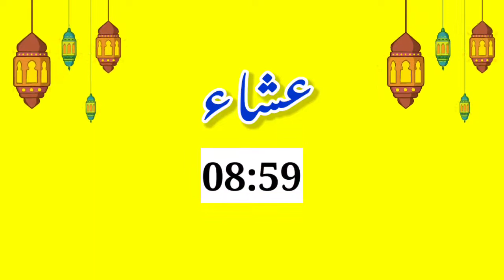Namaz time in Abbottabad today 5 June 2022 | Prayers time in Abbottabad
About Video:

This video is about Namaz timing in Abbottabad today 5 June. Anybody who wants to know prayer timing in Abbottabad, this video will help him/her.

Prayers time is very critical, hence everyone should offer his/her prayer well on time.

fajar namaz time in Abbottabad
zohar namaz time in Abbottabad
asar namaz time in Abbottabad
maghrib namaz time in Abbottabad
isha namaz time in Abbottabad

JAZAK ALLAH 😊

Topics Covered:

namaz time Abbottabad
namaz time in Abbottabad
namaz timing Abbottabad
namaz timing in Abbottabad
Abbottabad namaz timing
prayer time Abbottabad
prayer time in Abbottabad
prayer times Abbottabad
prayers time Abbottabad
Abbottabad prayer time
fajr Abbottabad
fajr in Abbottabad
fajr time Abbottabad
fajr time in Abbottabad
fajr time in Abbottabad today
Abbottabad fajr time
today fajr time Abbottabad
zuhr namaz time Abbottabad
zohar namaz time Abbottabad
zuhr prayer time Abbottabad
asr Abbottabad
asr in Abbottabad
asr time Abbottabad
asr time in Abbottabad
asar time Abbottabad
asar namaz time Abbottabad
maghrib Abbottabad
maghrib in Abbottabad
maghrib time Abbottabad
maghrib time in Abbottabad
isha Abbottabad
isha in Abbottabad
isha time Abbottabad
isha time in Abbottabad
fajar ki namaz
fajr namaz
fajr namaz time
namaz fajr time
namaz fajar
namaz fajr
fajar namaz time
fajar namaz timing
fajr prayer
fajr prayer time
fajar prayer
fajar prayer time
fajar ki namaz ka time
fajar ki namaz ka time kab tak hai
fajr ki namaz ka time
fajr namaz time
fajar ki namaz ka time kab tak rehta hai
fajar ki namaz ka time 2022
today fajar namaz timing
namaz e fajar ka time today
namaz fajar ka time
ishraq ki namaz ka time
namaz ishraq ka time
namaz chasht ka time
asar namaz
asar ki namaz
asar namaz time
namaz maghrib
magrib ki azan ka time
isha namaz
isha ki namaz
isha namaz time limit
isha ki namaz ka time kab tak hota hai
namaz ka time table 2022
namaz ka time in pakistan
namaz
namaz timing
namaz timings
namaz time
namaz time today
today namaz timing
prayer
prayer time
prayers
prayers time
prayer times
prayers timing
prayer timing
prayer timings
islamic prayer time
islamic prayer times
today prayer time
pakistan prayer time
prayer time in pakistan
namaz prayer
نماز
اوقات نماز
نماز کے اوقات
دائمی نقشه اوقات نماز